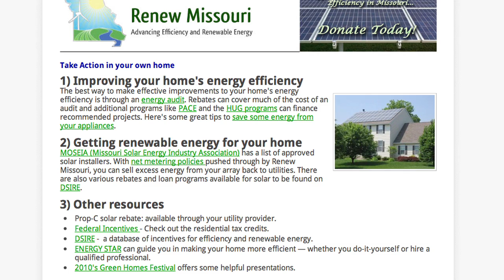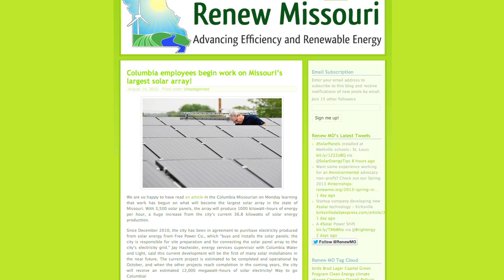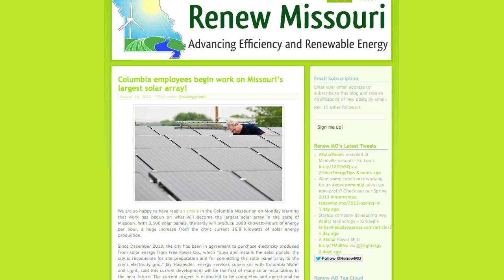It's Your Business - Run It!: Erin Noble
It took only one class in college for Erin Noble to realize, she had the potential to generate change and opportunity by following her passion, making her community a better place.